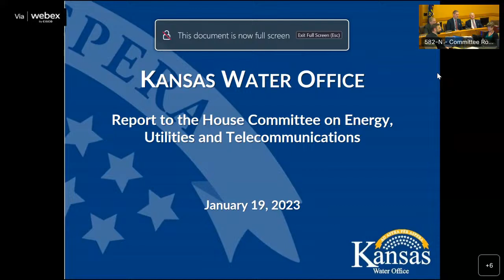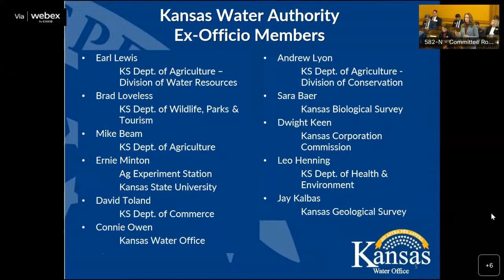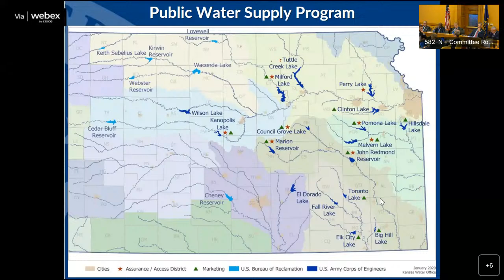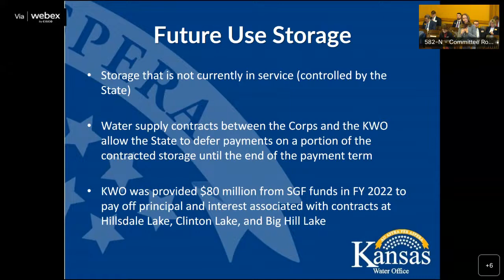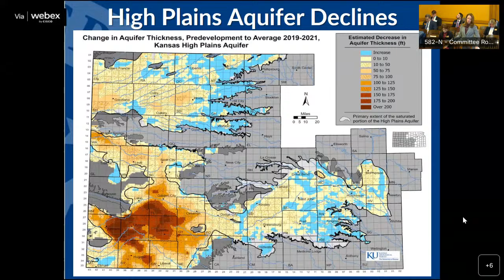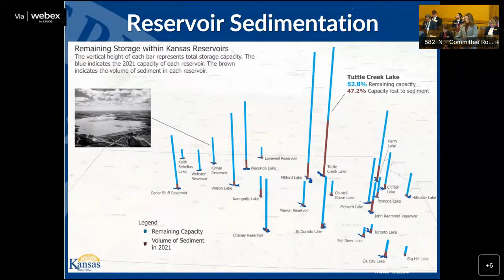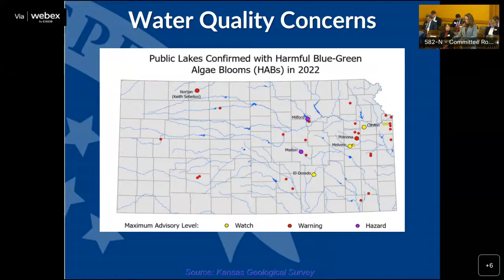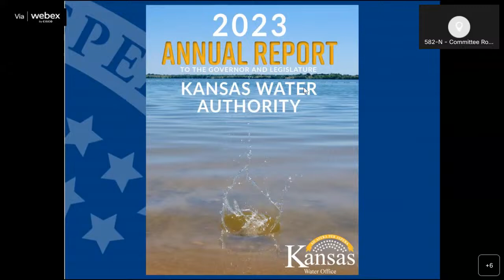House Committee on Energy, Utilities and Telecommunications 01/19/2023